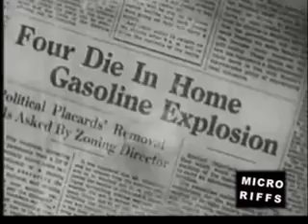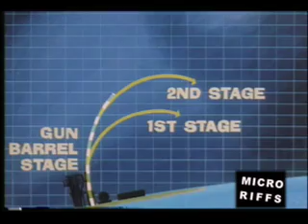MICRORIFFS - EXPLOSIVE SHORTZ PREVIEW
COMING SOON FROM MICRORIFFS.COM
3 episode pack for cheap...KA-BARGAIN!